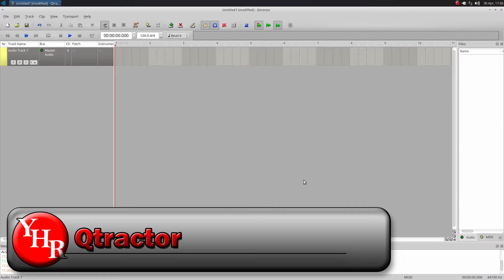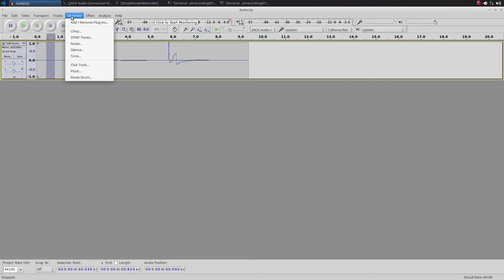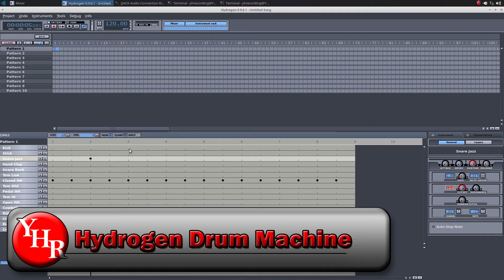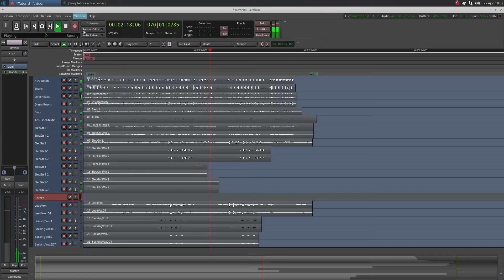Ubuntu Studio Audio Production Features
Audio Interface

Ubuntu Studio is a Linux distribution loaded with various programs for music and video production. Many of these open source programs are simple to use, and extremely powerful, making this operating system useful for anyone looking to express their creativity without purchasing expensive software. In this video, we cover some of the best programs for audio production included with Ubuntu Studio.

Qtractor – Qtractor is a MIDI sequencer and audio recording program for Linux, which supports MIDI editing through a piano roll and virtual instruments through Jack.

Guitarix – Guitarix is a fantastic sounding free guitar amp simulator that can be used to practice guitar through headphones, or with direct recorded guitar tracks in a digital audio workstation such as Ardour.

Audacity – Audacity is a simple to use and widely supported audio recording program. Though it has limitations to how many tracks can be recorded and its audio editing capabilities, it’s a great program to make and edit quick recordings with only a few tracks.

Musescore – Musescore is a free program to write out sheet music. Musescore can take advantage of virtual instruments to play back a composition, and can export files as a PDF for sharing with others.

Hydrogen Drum Machine – Hydrogen Drum Machine is a virtual instrument and drum sequencer that makes it simple to create electronic drum sounds without the need for a MIDI controller. This program is very intuitive and has a variety of different included instruments and sounds.

Ardour – Ardour is an extremely powerful full digital audio workstation for Linux. With support for multitrack recording and MIDI, this program is easily the most powerful audio program on this operating system.